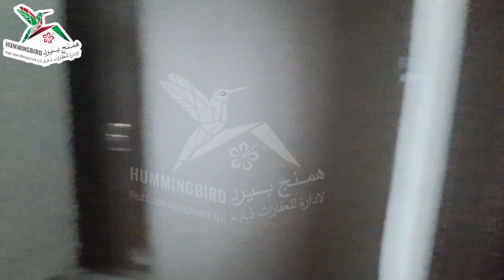SA-HBRE-R-3172-6BHK Villa Driver/Maid Rooms Closets Balcony Huge Yard Rent 150K 📞